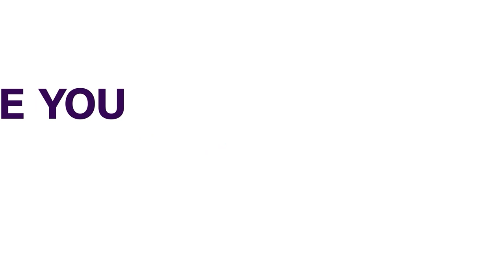Groups Urges Nigerians To Shun Violence, Promote Peace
An advocacy group, United Nations Positive livelihood and Award Center has urged Nigerians to shun violence and promote peace for the benefit of humanity.